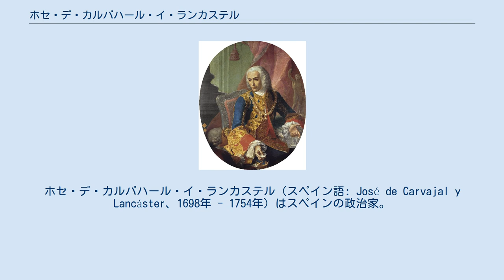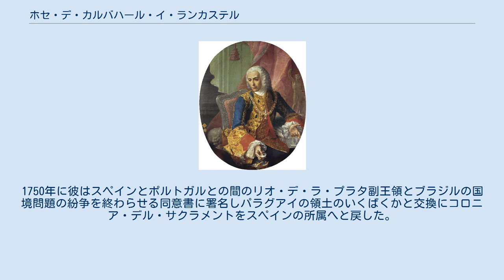ホセ・デ・カルバハール・イ・ランカステル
ホセ・デ・カルバハール・イ・ランカステル（スペイン語: José de Carvajal y Lancáster、1698年 - 1754年）はスペインの政治家。
 彼はリニャーレス公爵の息子であり、彼の母親は副王のコインブラ公爵ホルヘ・デ・レンカストレの子孫であり、ホルヘ・デ・レンカストレはポルトガル王ジョアン2世の庶子だった。
サラマンカ大学卒業後、彼はバリャドリッドの大審問院のオイドール（oidor 判事）に任命され、後にインディアス枢機会議の議員となった。
首相であるホセ・デル・カンピーリョ・イ・コシオは彼を個人秘書として抜擢した。
1746年、彼は通商委員会 (フンタ)の総裁に任命され、地域貿易工業改善のための王立の勅許会社設立を任された。
 新国王フェルナンド6世は、統治初年に彼を最初の首相に任命し、中立政策を実施した。
1750年に彼はスペインとポルトガルとの間のリオ・デ・ラ・プラタ副王領とブラジルの国境問題の紛争を終わらせる同意書に署名しパラグアイの領土のいくばくかと交換にコロニア・デル・サクラメントをスペインの所属へと戻した。
 彼はスペイン王立郵便局を改革し、1752年に王立サン・フェルナンド美術アカデミーを設立した。